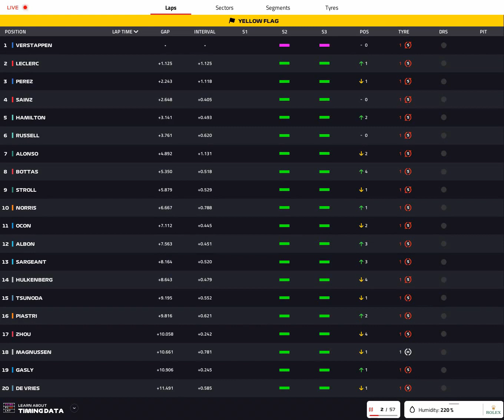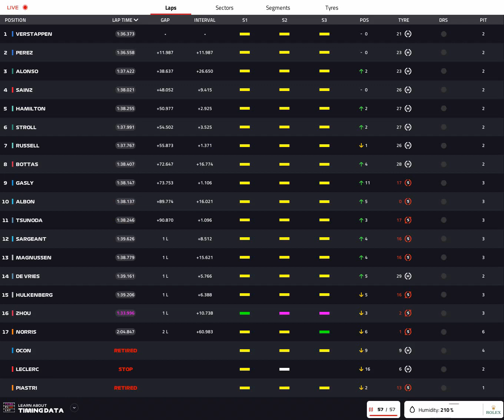20230305 F1 Bahrain Final timinga timelapse 15x experimental experiment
20230305 F1 Bahrain Final timinga timelapse 15x experimental experiment.